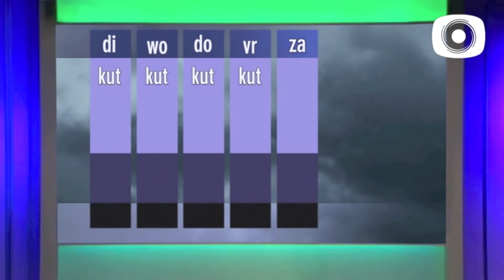Weerbericht zonder poeha * BlendTV